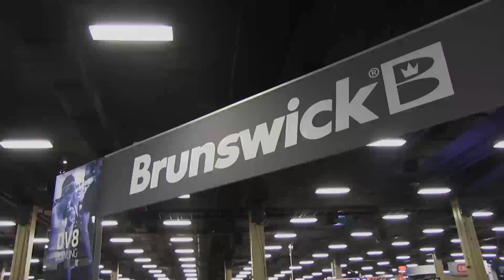Everything RADICAL at Bowl Expo final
Recorded Live in Tennessee, join Lane Side Reviews as they show you Everything RADICAL at BowlExpo 2017

Lanes Provided By:
The Pinnacle family entertainment center

Special Thanks to BowlExpo and the BPAA.